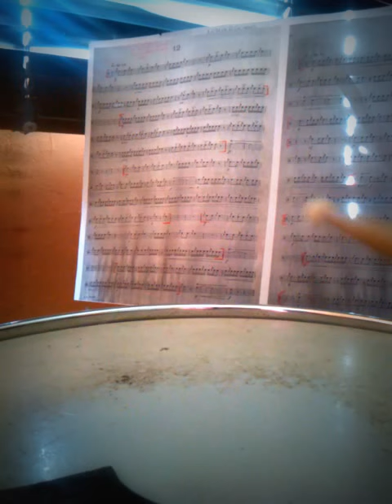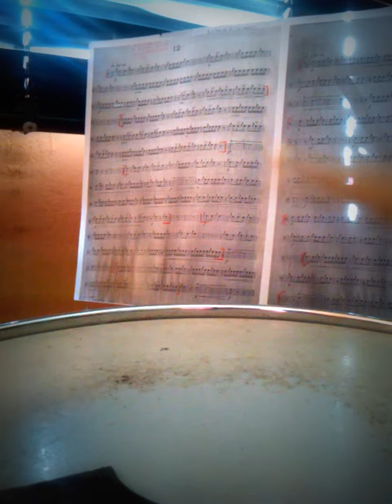Paola Sandoval Martínez - Drums & Percussion - Snare Drum - Study Fla XII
Estudio Fla XII